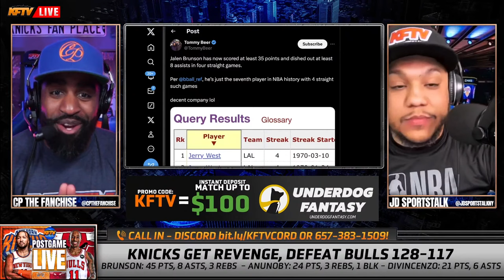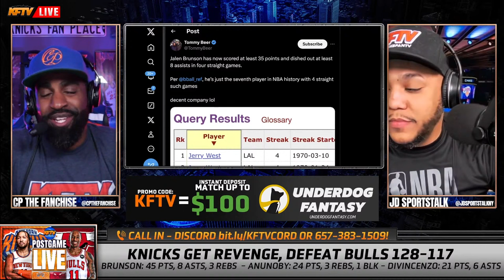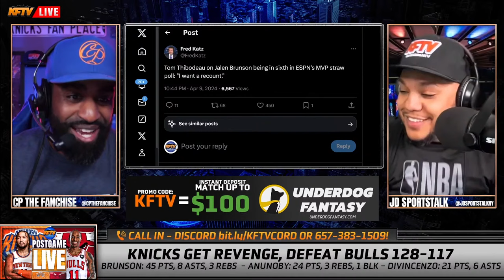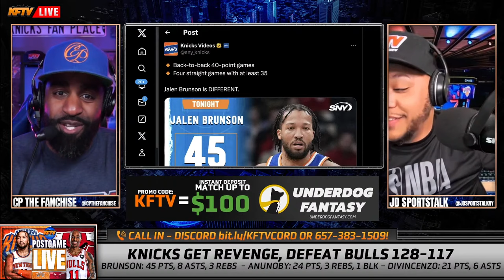Jalen Brunson Has Risen To NBA Elite Status!